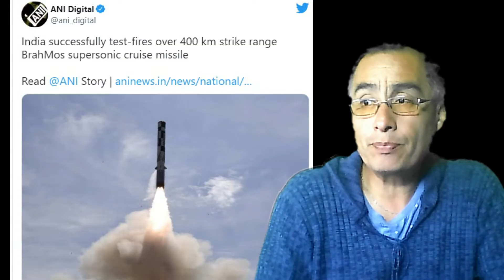👍La versión de largo alcance del misil Brahmos ya arma los buques de la Marina India👍